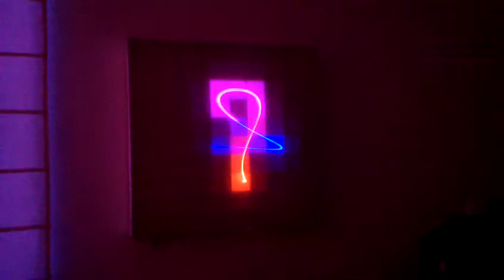RGB Laser on RGB LED Matrix